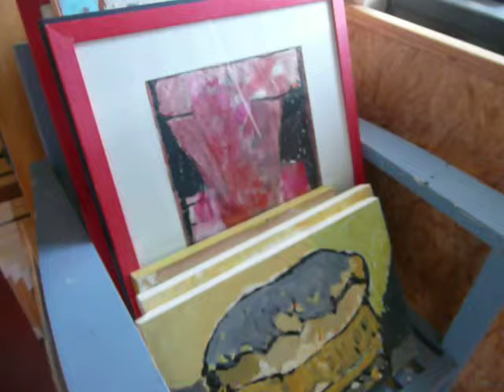ATELIER PEINTURE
MON PETIT ATELIER SUR LE QUAI DE TREBOUL